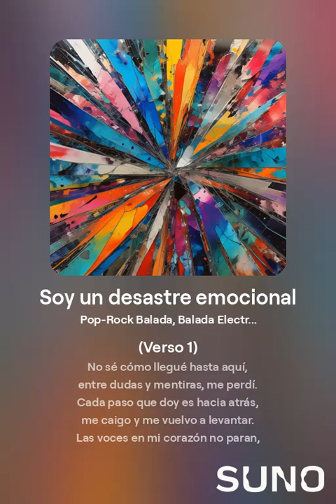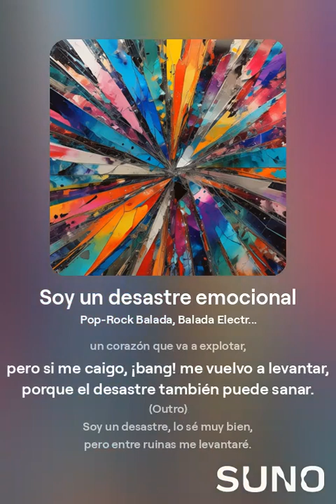Soy un desastre emocional - Wiruniru